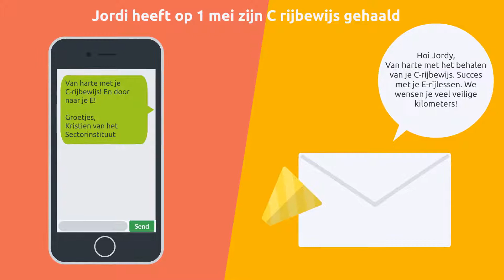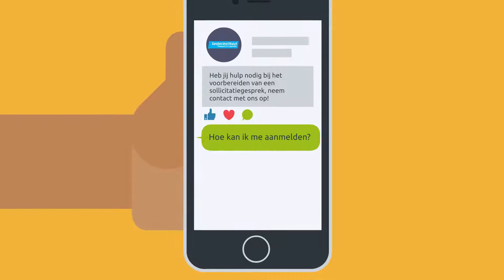Elearning platform - casus van Jordy